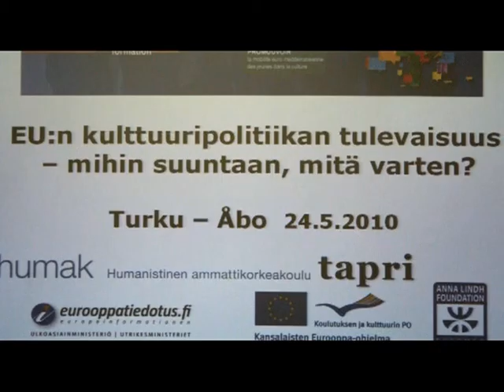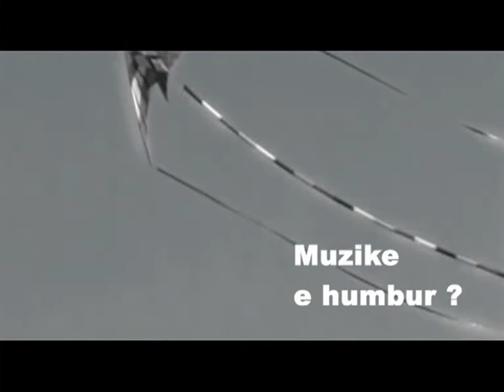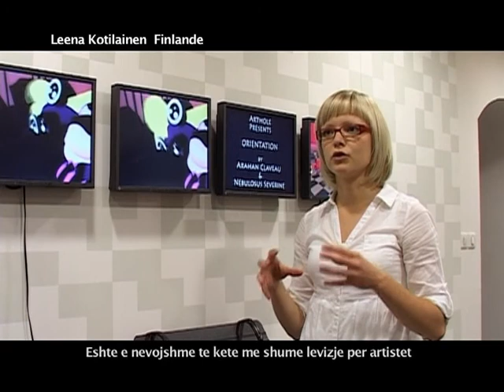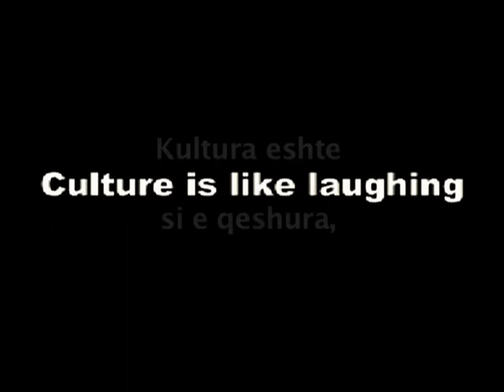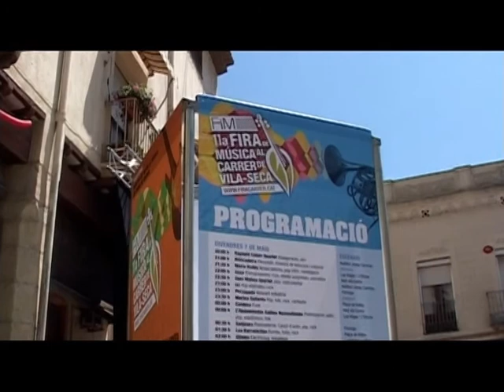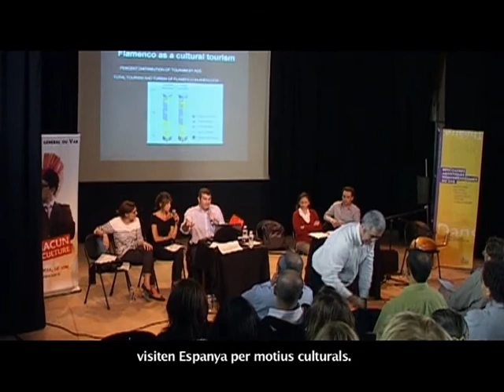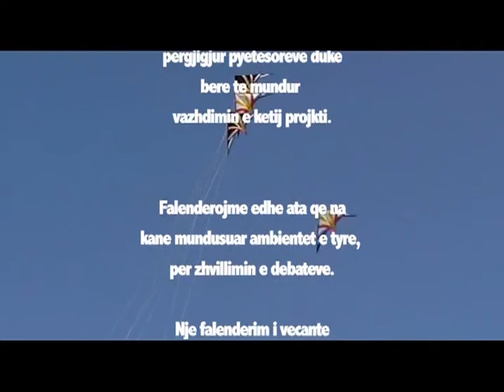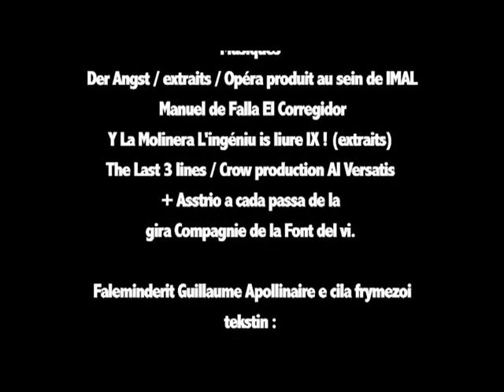E Drejta e Kultures ne Evropen e se nesermes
Over the past 8 years, culture and exchanges have been at the heart of the activities of our network, EUROMEDINCULTURE(s).

The network involves 29 members from 21 countries, with a common goal, that of building common cultural projects. However, is the reality that we experience in our individual countries one and the same? And what do European citizens and those in South Mediterranean countries think of culture in their daily lives?

In the framework of the project "EUROMEDINCULTURE(s) Citizenship: Culture, a foundation of tomorrow's Europe" several partners in the network decided to reflect, anticipate our realities, our future desires, and also, to give a voice to citizens from Europe and the Mediterranean, through questionnaires, over 40 discussions with professionals, citizens, young people, adults, etc. in order to find out:

WHAT IS CULTURE -- FOR US, YOU, THEM? What vision and role do we give to culture in our societies?

To leave a trace of all these exchanges, all these words, in order to pass on some history of these meetings, we decided that a film should be made alongside this broad consultation:

* To be or not be: Culture or not culture? Thank you, Shakespeare...
* Exchanges between cultures, in the era of globalization, are they necessary, wacky, essential, vital?
* Do formal or non-formal education need culture?
* Can a certain territory be attractive, in terms of its economic and social development, without artistic and/or cultural assets?
* Why should we express ourselves? In order to be heard!!!

Film directed by Didier ZUILI / La Terre Tourne Production (Marseilles, France)
Film in original version.
Also available with subtitles in French, Bulgarian, Catalan, English, German, Italian, Slovene and Spanish.